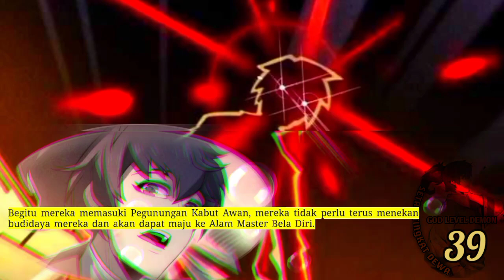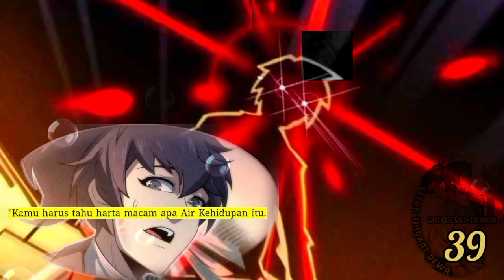Setan tingkat Dewa season 39